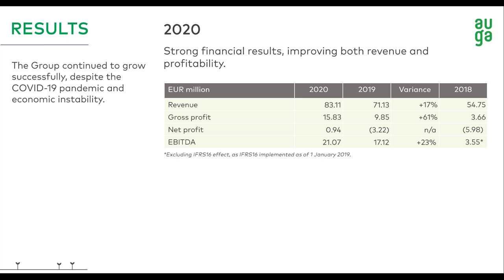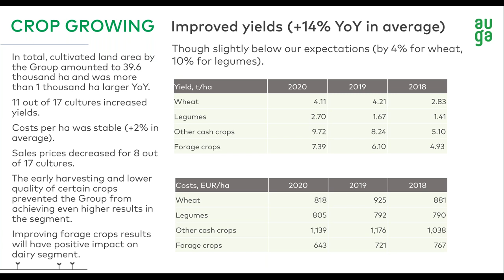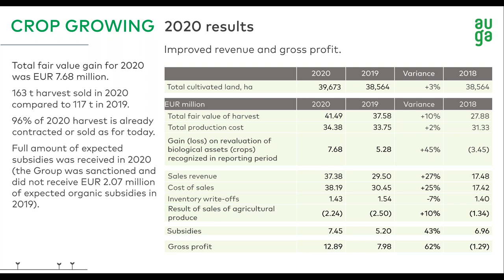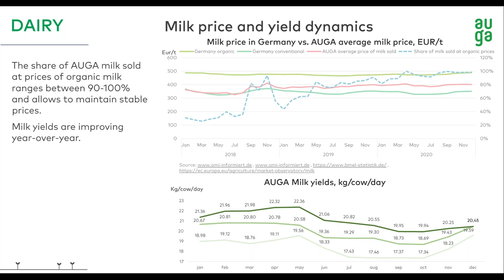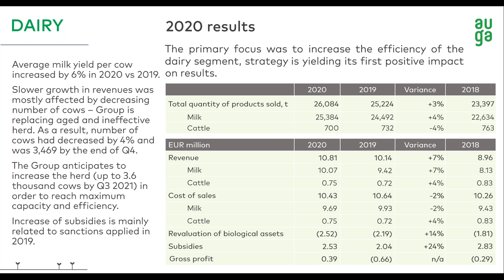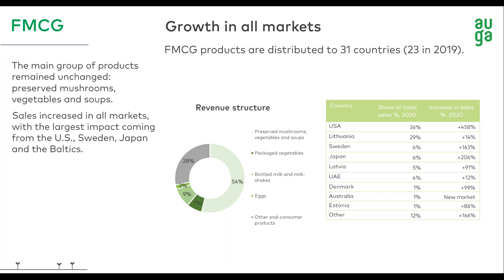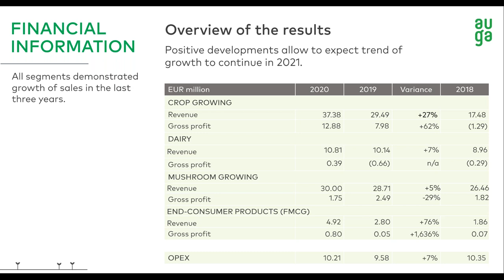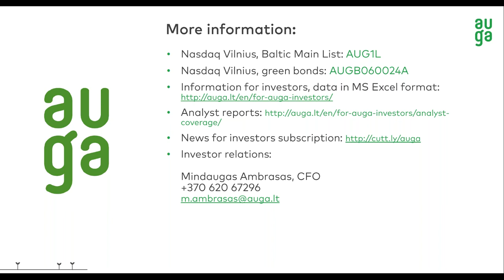AUGA group, AB unaudited financial results for the year 2020